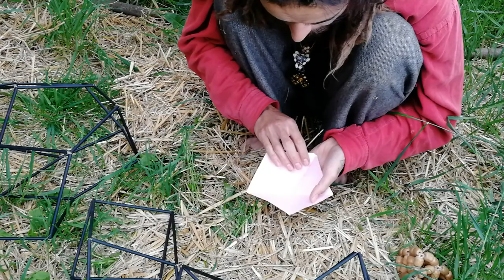"platonic solids" deconstructed with synergetics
In this video I show why the popular category of the "platonicsolids" is not valid from the perspective of evidence-based synergetics. Only the three triangulated shapes in this group are really stable structures. They are the foureyes tetrops ("tetrahedron"), the eighteyes octops ("octahedron") and the twentyeyes icosops ("icosahedron"). They are also different phases of the same wave pattern, the danceofthetao jitterbug transformation of the vectorequilibrium (I will go into that in another video). The hexahedron cube is really a ghostcube and like the other non-triangulated shape of the pentagonal dodecahedron just an irrational dual to the octops, icosops respectively. They are not forms on their own, but transforms.